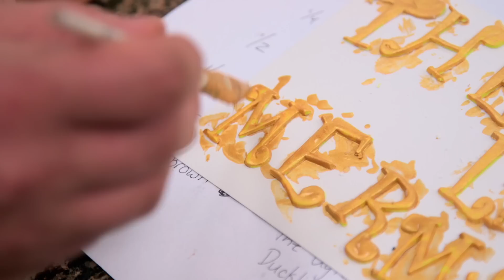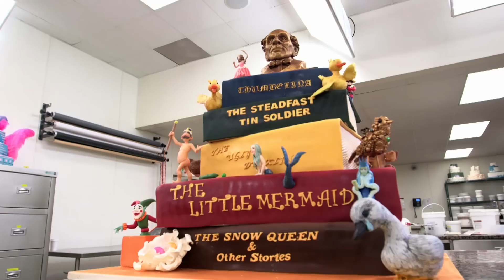Inspirador pastel tributo al escritor Hans Christian Andersen | Cake Boss | Discovery H&H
Buddy Valastro se siente inspirado por los cuentos de su infancia, creados por el famoso escritor Hans Christian Andersen. El resultado, será este increíble pastel para los amantes de la literatura y de las obras reposteras de Buddy.